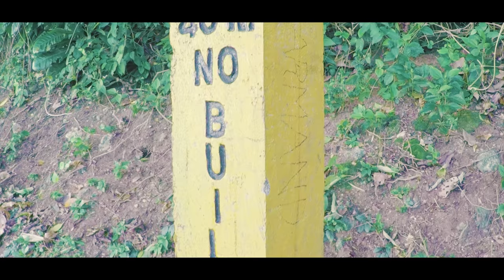Can-iwan and Looc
Practicing some b-roll shots